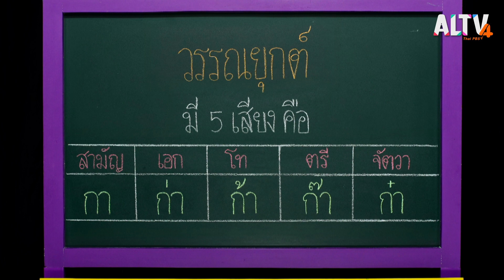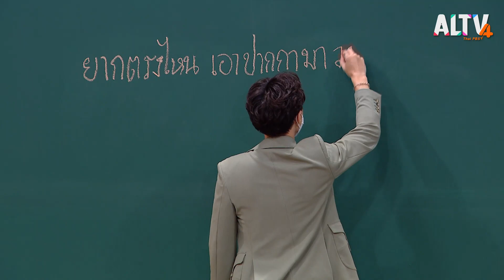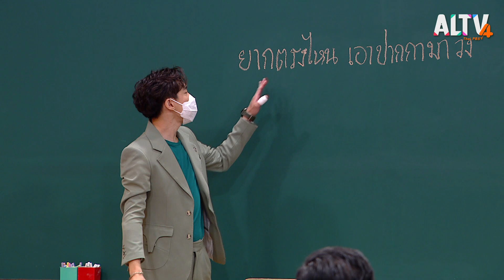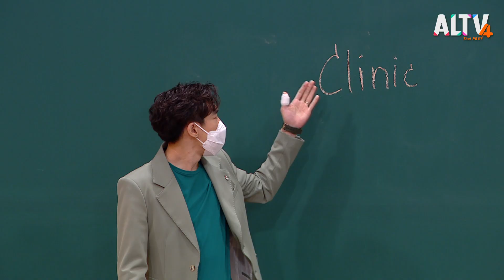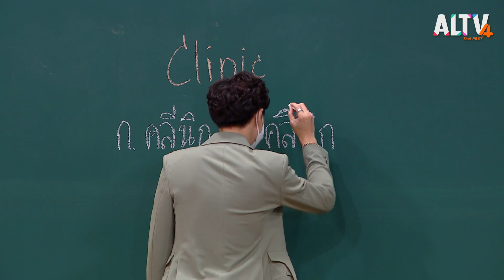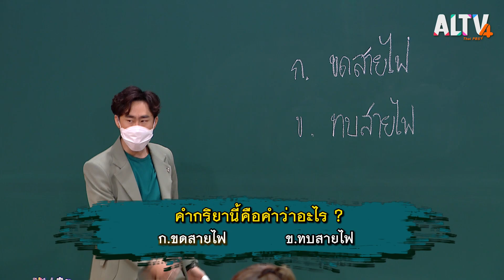ครอบครัวเหล่าพิพัฒนา : เกมท้า ภาษาไทย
อาใจช่วย “ครอบครัวเหล่าพิพัฒนา” ให้ตอบคำถามชนะ มาลุ้นกัน !

ติดตามชมรายการเกมท้า ภาษาไทย วันจันทร์ที่ 6 ธ.ค. 64 เวลา 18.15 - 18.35 น. ทาง ALTV ช่อง 4 ทีวีเรียนสนุก